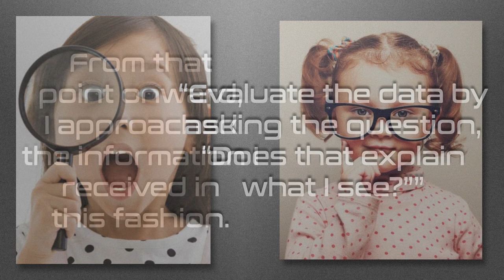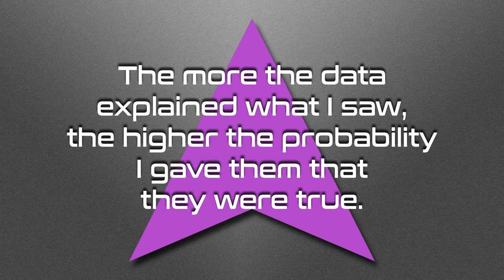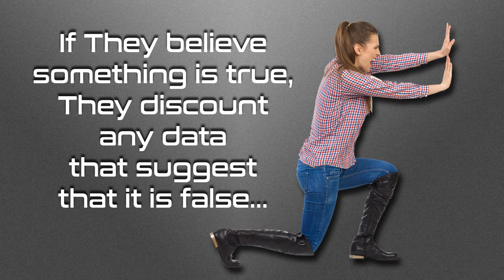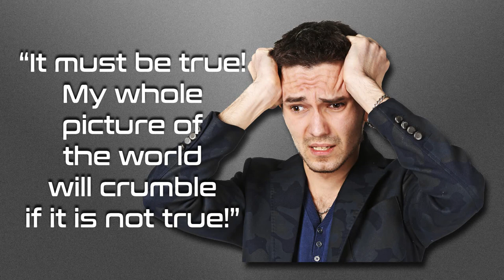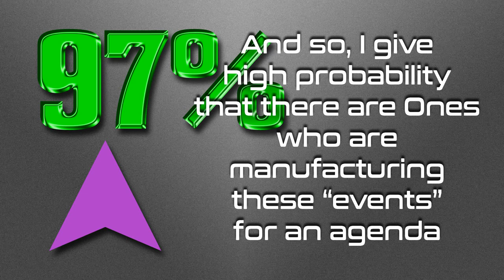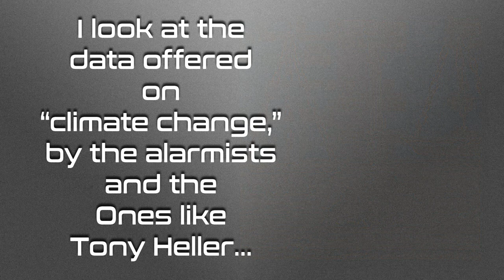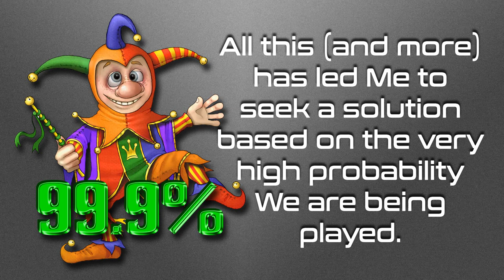Never believe ANYTHING!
What do You attach to emotionally as “true?”  How would Your view of things shift if it wasn’t true after all?  Is there a better way to approach things than assigning “true/false” labels to data You receive?  Watch and find out.

Love always.